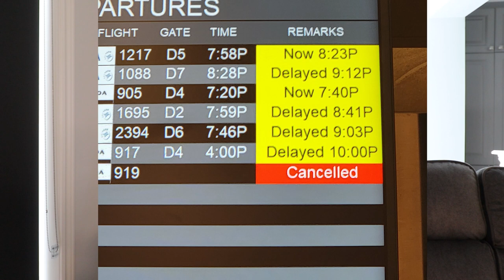MY HORRIBLE TRIP HOME STORY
MY HORRIBLE TRIP HOME STORY.  I had my flight changed 8 times in one day. missed my connections. stuck in two different airports on the same day.
It was not a good trip home and a lot of it might have been my own fault.